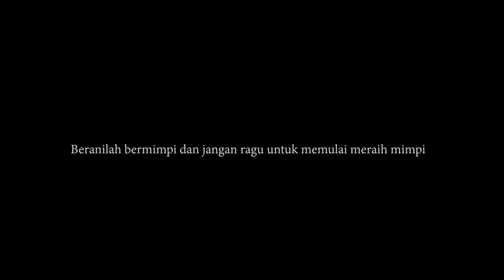diklat himakom unitri 2017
bermimpi itu boleh, tapi jangan lupa bangun dan mulai melangkah untuk meraih mimpi.

song by: Nidji - Laskar Pelangi